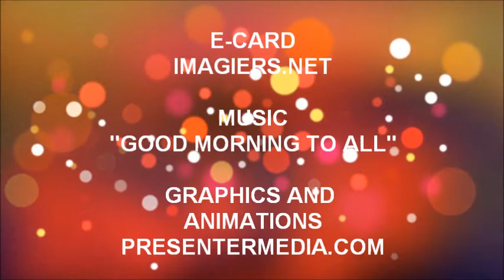¡FELIZ CUMPLEAÑOS SIXTINE!